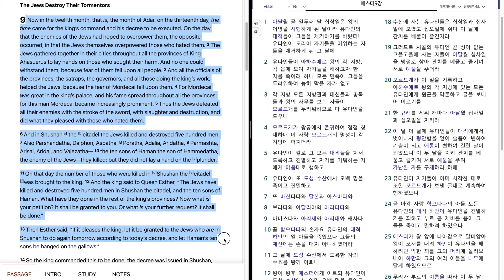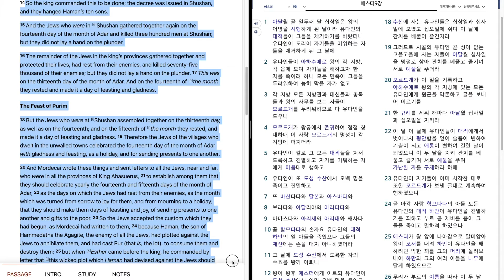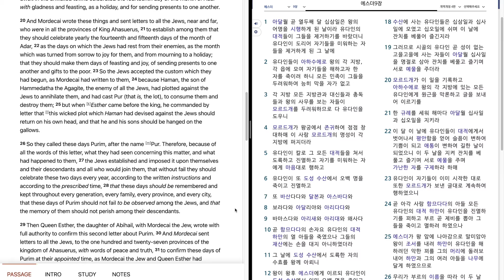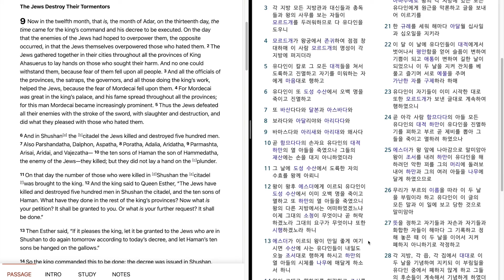821. Esther 9 "The Jews Destroy Their Tormentors. The Feast of Purim" 에스더 9장 "유다 사람이 대적들을 진멸하다. 부림일"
Bible reading of Esther 9 in English and Korean.
September, 2nd week, 1st day.
에스더 9 장을 영어와 한글로 성경읽기.
9 월, 2 째 주, 1 째 날.